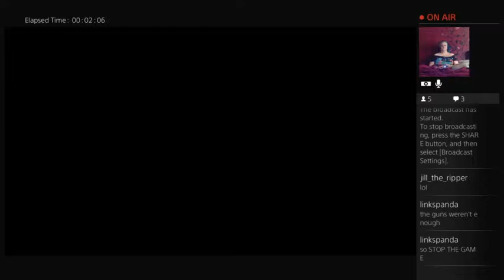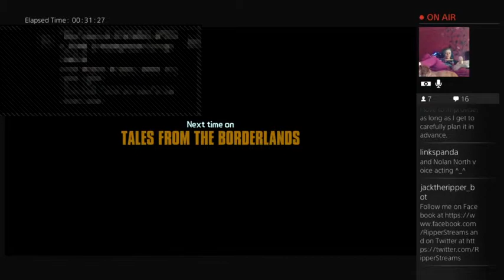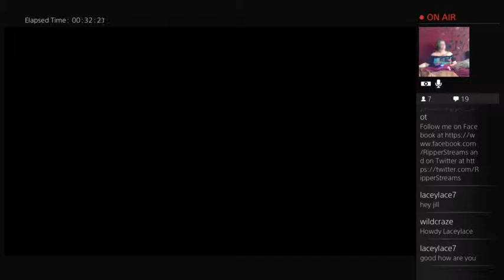JACK! THE MEATLOAF!! Road to 200